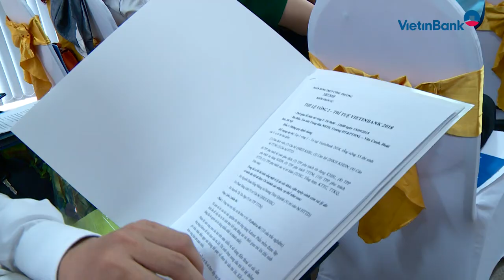Vòng 2 Hội thi “Trí tuệ VietinBank 2018”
Tiếp nối thành công của Vòng 1, sáng ngày 15/9/2018 VietinBank đã tổ chức Vòng 2 Hội thi “Trí tuệ VietinBank 2018” với 55 gương mặt xuất sắc nhất đến từ nhiều vị trí trong hệ thống VietinBank. Vòng 2 của Hội thi sẽ diễn ra 2 phần để tìm ra 3 chi nhánh (CN) và 11 cán bộ xuất sắc nhất để vinh danh tại Hội nghị Tổng kết hoạt động kinh doanh năm 2018 của VietinBank. Các thí sinh sẽ làm bài thi trắc nghiệm với 10 câu hỏi trong vòng 10 phút trên phần mềm công nghệ Kahoot - phần mềm thông minh sẽ tự động chấm điểm và tìm ra thí sinh có câu trả lời đúng và nhanh nhất…